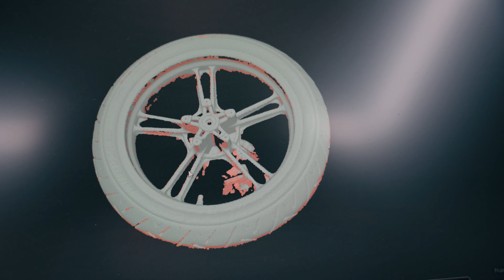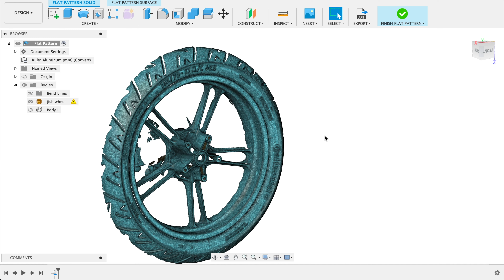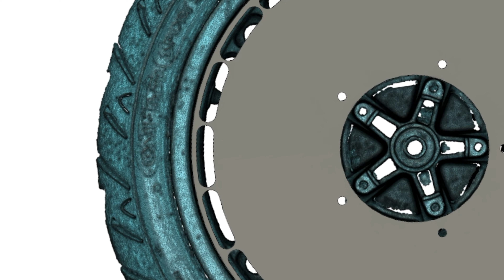I Made A Motorcycle AERODISK - Custom Wheel Plate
I have wanted to make a wheel design like this for some time now. and have always wondered what was the best solution to make a simple aero disk wheel design that would fit on my bike. Join me as we figure it out and come up with what I think is a super cool design!

Thank you again to Project PowderCoating 👌

MY CAMERA - SONY A7iii:

MY LENSES -
50mm 1.8 Lens:
35mm 1.4 Lens:
18mm 2.8 Lens:

DJI Ronin S:

Rode Wireless Go :

Zoom H1 Audio Recorder :

MOTORCYCLE CLOTHING -